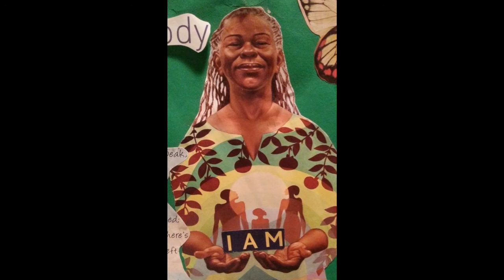He Leadeth Me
words: Joseph H Gilmore
arr: Wiley Beveridge

My "old" friend Steven Plummer sent the words to this hymn to me on FB suggesting I record it. I took that to heart and set in motion that process. Usually I can record an familiar in a relatively short time. Oh No! This has taken days and more hours than I thought. However, for your dear Steven I prevailed! With so much love for you and Joe. "Deep calls to deep"